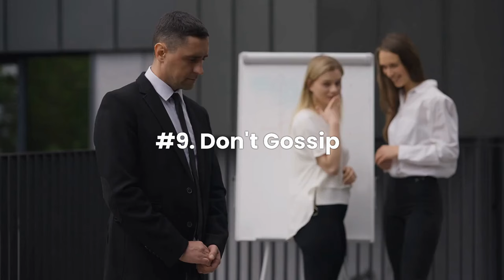Top 20 Business Etiquette Tips for Professionals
In today's videos, we'll review the top 20 Business Etiquette Tips for Working Professionals. Business etiquette is a set of rules that employees, managers, and executives should follow to keep the company's image up and treat each other with respect.